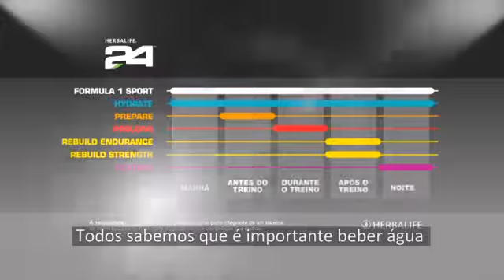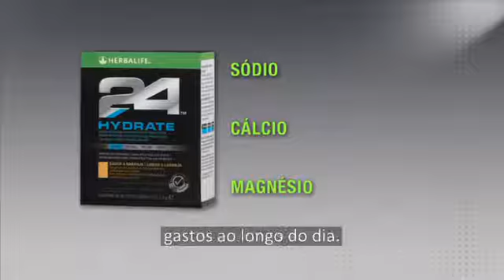Hydrate - Herbalife24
Herbalife24 Formula 2